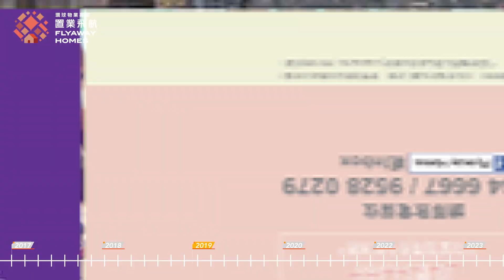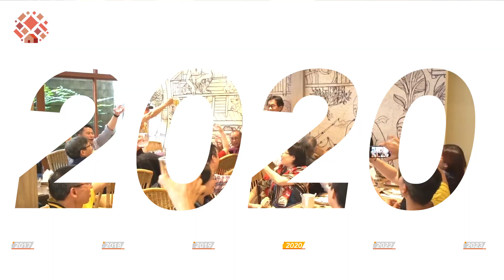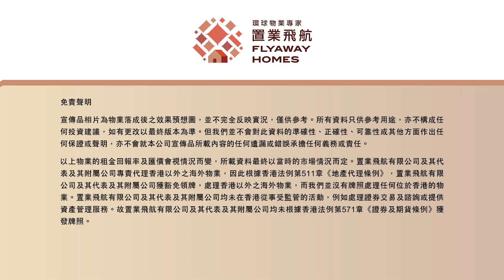【 曼谷米芝蓮級睇樓團 ·領航泰國、服務用心 、歷史悠久、信心保證💖大步邁向第 7 週年，送給大家快樂家園！】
曼谷米芝蓮 Chill 級睇樓團步入第七個年頭，與大家一齊尋找快樂家園。團友開心睇完心水靚樓，個個大滿足，贏盡口碑！置業飛航一直提倡「親自睇過先好買」，！買樓最緊要係睇細節，示範單位每個Detials都要留意！個則靚唔靚？個樓底幾高？個主人房坐向？幾多樓會被其他建築物Block住？邊個單位性價比最高？去到當地，真真實實了解到！

置業飛航睇樓團經驗豐富、歷史悠久、信心保證！屹立香港、服務泰國，於香港和曼谷均設有獨立辦事處，以專業「物業買賣」和「售後服務」見稱，深受客人信仼和支持❤️！「米芝蓮睇樓團」坐無虛席，團團爆滿，全懶客戶支持🙏🏻。今次我們一起回顧多年來「米芝蓮級睇樓團」星級花絮！10月份米芝蓮Chill級睇樓團亦接受報名，立即  Whatsapp 或者致電 56161928 報名參加🔥！

✈️出發日期
10月團：2023年10月27日至10月30日
11月團：2023年11月30日至12月3日
12月團：2023年12月15日至12月18日

💰「窩心價」$3,499 名額有限，額滿即止！

行程由新華旅遊 Sunflower Travel Service Limited 安排(Licence No. 350196)

或致電56161928／22041868／ 或Inbox 查詢了解更多

條款及細則:
 1. 本公司有權因參加人數不足，機票售罄、酒店房間滿額或其他交通問題等情況下，於出發前七日取消行程，團費悉數退回。
2. 酒店房間如果滿額將會更改至其他同級酒店。
 3. 客戶一旦落訂後，除上述情況外，訂金將不會被退回。
4. 顧客如在出發前取消或旅途中自行離團或放棄行程(如膳食、睇樓、住宿等)，均作自動放棄論，餘下之費用概不退回，而離團後之責任自負，一切行動與本公司無關。
 5. 本團將安排二人同房，如需轉單人房需另加港幣1,500元。
 6. 如在睇樓團中成功置業，可獲團費全數回贈 (如成功購買一個單位，將可豁免一位團費，每人最多只可豁免一位團費)。
7. 因團體機票關係，客人必須跟團往返，不能更改出發或回程日期及時間。
8. 團費不包括機場稅及燃油附加費。

免責聲明
請了解購買海外未落成之物業存在之風險，購買前閣下應仔細參閱相關文件及尋求獨立專業意見。宣傳品相片為物業落成後之效果預想圖，並不完全反映實況， 僅供參考。實際投資金額以發展商之單位售價及匯款當日為準，以上資料只作參考。所有資料只供參考用途，亦不構成任何投資建議，如有更改以最終版本為準。但我們並不會對此資料的準確性、正確性、可靠性或其他方面作出任何保證或聲明，亦不會就本網站所載內容的任何遺漏或錯誤承擔任何義務或責任。產品資料步行分鐘僅為約數，資料來源為Google Map。以上物業的租金回報率及匯價會視情況而變，所載資料最終以當時的市場情況而定。置業飛航有限公司及其代表及其附屬公司專責代理香港以外之海外物業，因此根據香港法例第511章《地產代理條例》，置業飛航有限公司及其代表及其附屬公司獲豁免領牌，處理香港以外之海外物業，而我們並沒有牌照處理任何位於香港的物業。置業飛航有限公司及其代表及其附屬公司均未在香港從事受監管的活動，例如處理證券交易及諮詢或提供資產管理服務。故置業飛航有限公司及其代表及其附屬公司均未根據香港法例第571章《證券及期貨條例》獲發牌照。